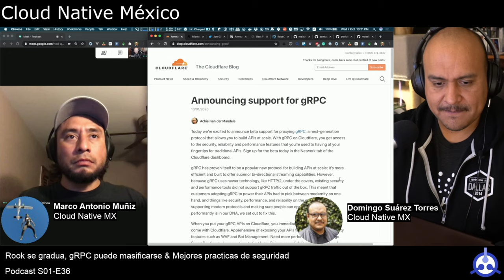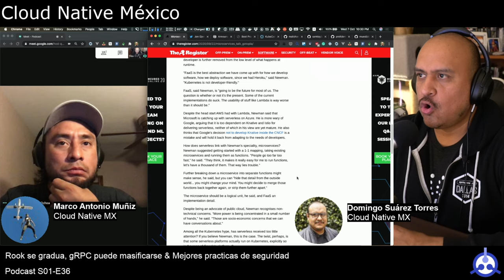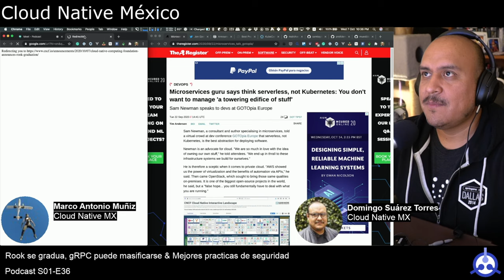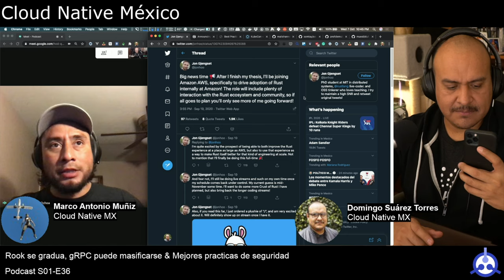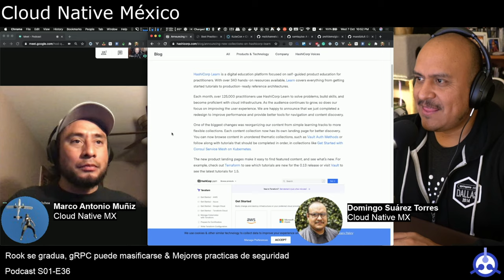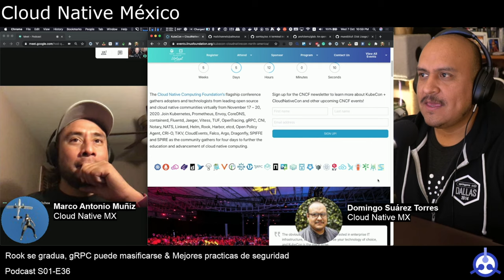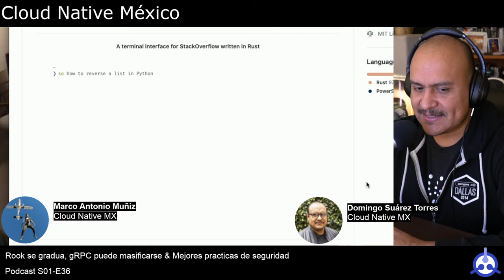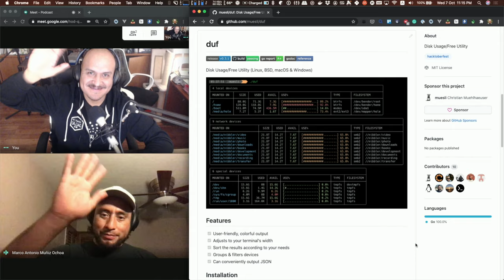[PODCAST] S01-E36: Rook se gradua, gRPC puede masificarse & Mejores practicas de seguridad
- [Microservices guru says think serverless, not Kubernetes: You don't want to manage 'a towering edifice of stuff']

## Eventos